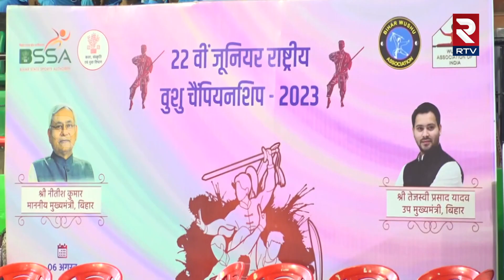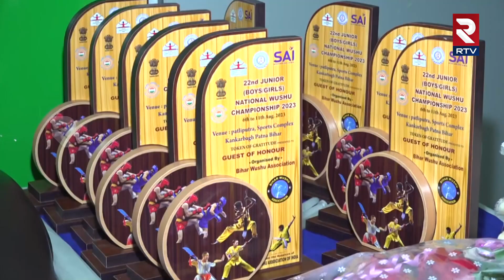Wushu Championship Patna में शुरू हुई 22 वीं जूनियर नेशनल वुशु चैंपियनशिप | Sports News | RTV Hindi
पटना में सोमवार को 22वीं जूनियर नेशनल वुशू चैंपियनशिप धूमधाम से शुरू हुई। बिहार वुशू एसोसिएशन की तरफ से आयोजित ये चैंपियनशिप सात अगस्त से 11 अगस्त तक चलेगी। इसका आयोजन पटना के पाटलिपुत्र स्पोर्ट्स कॉम्प्लेक्स में किया जा रहा है।
देशभर से आए लगभग 1200 प्रतिभाशाली युवा वुशू एथलीट इस चैंपियनशिप में हिस्सा ले रहे हैं। देश के उभरते वुशू एथलीट अपन बेस्ट प्रदर्शन कर रहे हैं।
वुशू एसोसिएशन ऑफ इंडिया के अध्यक्ष जितेंद्र बाजवा ने कहा कि इस तरह के आयोजन युवा एथलीटों के कौशल को निखारने में महत्वपूर्ण भूमिका निभाते हैं।
The 22nd Junior National Wushu Championship kicked off with fervor on Monday. Organized by the Bihar Wushu Association, the championship commenced on August 06 and is set to conclude on August 11, 2023. The event is being held at the Patliputra Sports Complex in Patna.
With participants hailing from every corner of the country, the competition has attracted around 1200 talented young Wushu athletes. These budding athletes are showcasing their prowess in various Wushu disciplines, vying for recognition and excellence in the field.